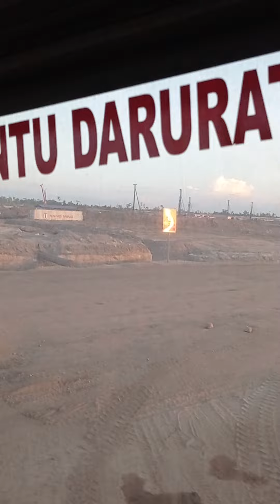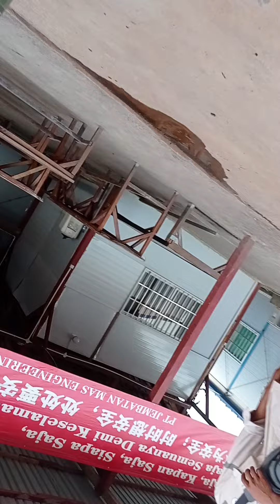PT. kalimantan alumina Indonesia ( KAI) Adaro bulungan Tanah kuning